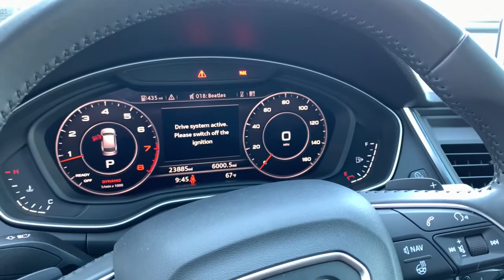2018 Audi Q5 Harrisburg, Carlisle, Hershey, Camp Hill, Lancaster Z2361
Mythos Black Metallic Used 2018 Audi Q5 available in Mechanicsburg, Pennsylvania at Audi Mechanicsburg. Servicing the Harrisburg, Carlisle, Hershey, Camp Hill, Lancaster, PA area.
2018 Audi Q5 2.0T Premium Plus - Stock#: Z2361 - VIN#: WA1BNAFY8J2054353

Audi Mechanicsburg
6671 Carlisle Pike

* 1 OWNER CLEAN CARFAX * NAVIGATION * TURBO * AWD * PANO ROOF * LEATHER * BACKUP CAMERA * HEATED SEATS 3-Step Heated Front Seats 3-Step Heated Rear Seats ABS brakes Audi Advanced Key Audi Connect CARE Audi Connect PRIME & PLUS Audi Side Assist w/Pre Sense Rear Audi Virtual Cockpit Bang & Olufsen 3D Sound System Cold Weather Package Compass Driver Seat Memory Electronic Stability Control Front dual zone A/C Full LED Headlights Heated 3-Spoke Multifunction Steering Wheel Heated Auto-Dimming & Power-Adjustable Mirrors Heated door mirrors High Gloss Window Surrounds Illuminated entry Low tire pressure warning Navigation Package Panoramic Sunroof w/Tilt/Slide & Power Sunshade Parking System Plus (Front/Rear Acoustic Sensors) Power Liftgate Premium Plus Package Radio: MMI Navigation Plus System Rear Cross Traffic Assist Remote keyless entry SiriusXM All Access Service Stainless Steel Door Sills Traction control Vehicle Exit Assist Wheels: 8 x 20 5-Spoke Segment Design.brRecent Arrival! Odometer is 10092 miles below market average! 23/27 City/Highway MPGbrbrCertification Program Details: included in SUN certified 12 month or 12000 mile 0 deductible powertrain warranty New Pa State inspection and emissions Fresh oil change and vehicle service Sun Motor Cars 114 point Pre-Owned Inspection. Dealer service record upon request For more information please contact LeAnna Cherewka at . Awards:br * 2018 KBB.com Best Buy Awards * 2018 KBB.com 10 Most Awarded Cars * 2018 KBB.com 10 Favorite New-for-2018 Cars * 2018 KBB.com Best Auto Tech Awards * 2018 KBB.com 10 Most Awarded BrandsbrFor more information please contact LeAnna Cherewka at .